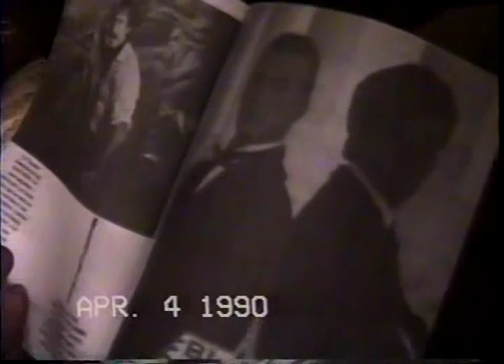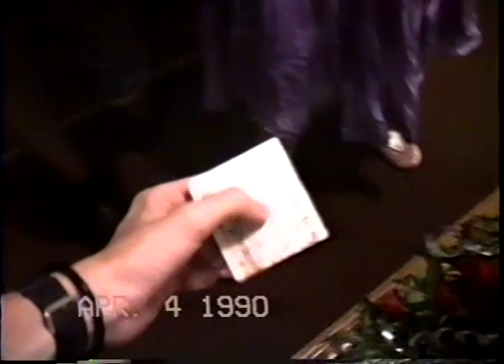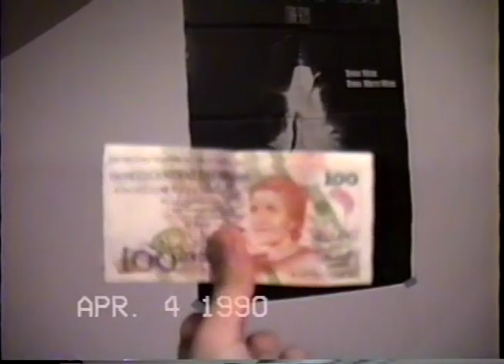ANIVERSÁRIO DA MINHA MÃE - 1990